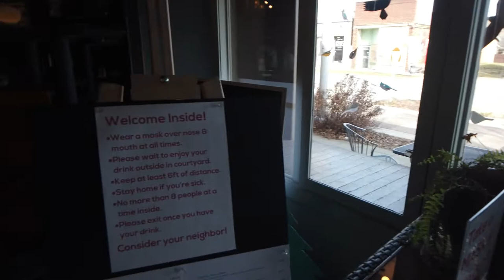A Classic Easygoing Saturday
In this video I go to the bakery, get coffee, talk about cereal and much more! Thank you to all 330 friends that have subbed! Thank you for the comments and love! Love you!
Intro (0:00)
Going to get coffee and talking about cereal (1:54)
My favorite Cereal (3:04)
Reflecting on the Boba Fett Frappuccino (4:12)
Amelia's and Calvin Fletcher's (5:43)
What I got from Amelia's and Calvin Fletcher's (6:38)
On My way to King Dough (11:05)
Talking on my way to King Dough and waiting for a train (11:27)
The Gelato was amazing (13:40)
Walking into King Dough (15:58)
The Pizza (17:30)
Outro (18:42)
Time lapse (19:14)

My camera - DJI Osmo Pocket 1
My favorite Knife
Good Steak or Burger Press
Best steak or burger press I could find
Japanese Shark Skin Grater for horseradish or Wasabi
Cheaper than shark skin Grater for horseradish
The best tea Kettle